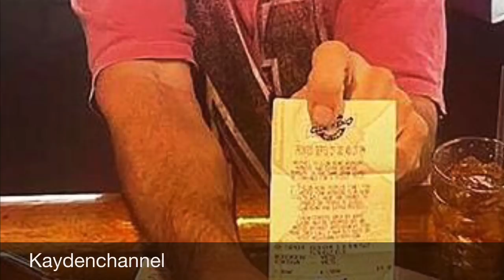🔴K inh Hoàng: Cuộc H.ỗn C.hiến B.ăng Đ.ảng Khiến Ít Nhất 100 Người Ch.ết Và...